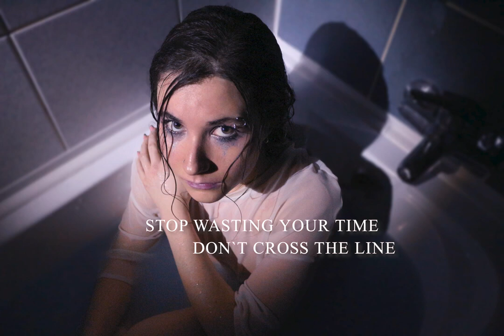Iren Alaya- Soul is Sold ( Official Lyrics Video )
Sharing a peace of my heart

✨Check out on my other channels✨ ❤️